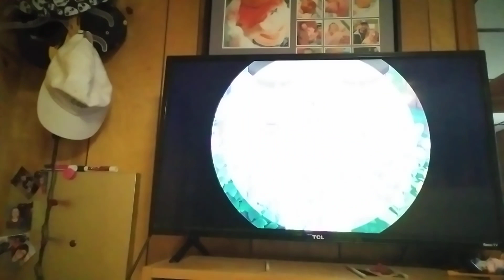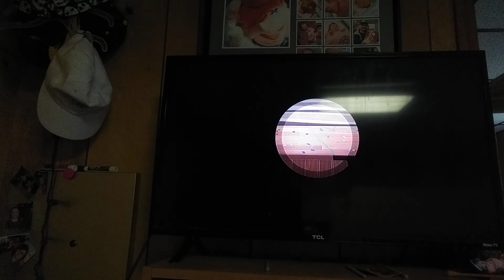playing animal crossing part 1